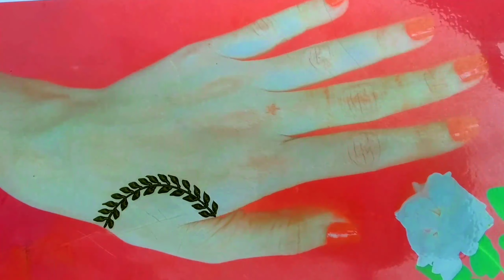Very very easy🌸 🌸mehendi designs for beginners //back hand arabic mehndi designs 2021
Very very easy🌸 🌸mehendi designs for beginners //back hand arabic mehendi designs 2021